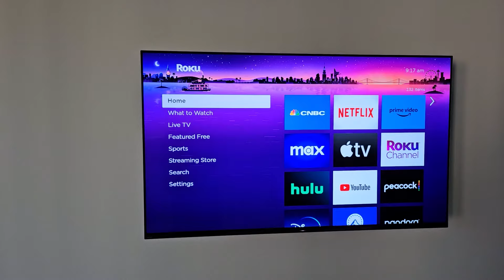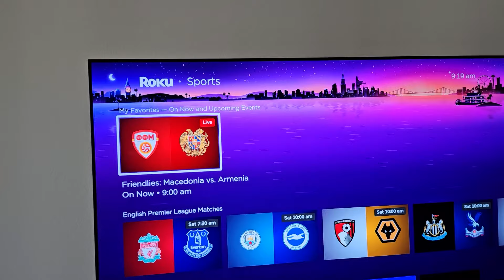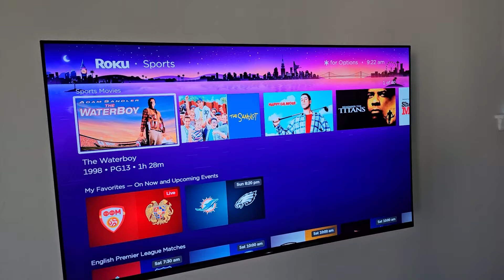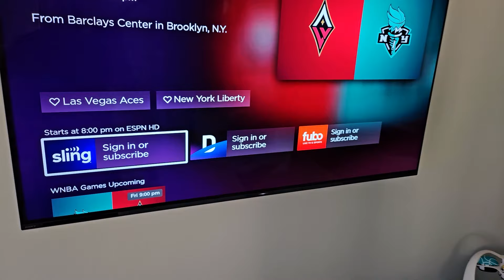How to Watch Live Sports on Roku Free Channel TV Cable Team NFL NHL MLB Soccer College NBA FIFA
DaveWeLike shows you how to watch live sports on Roku and favorite your sport teams so you can keep track of their upcoming games.